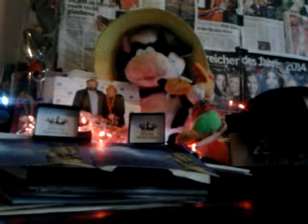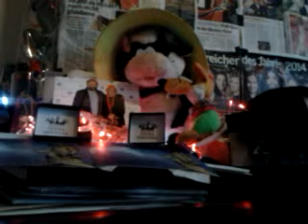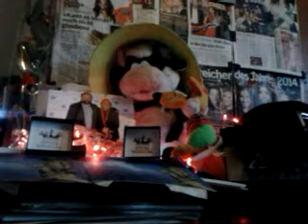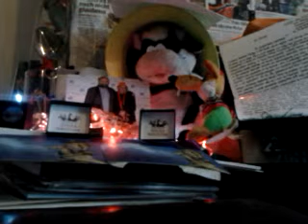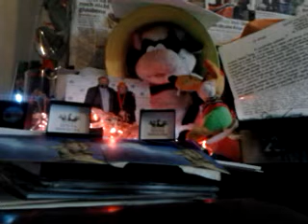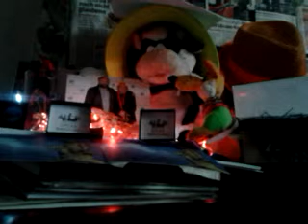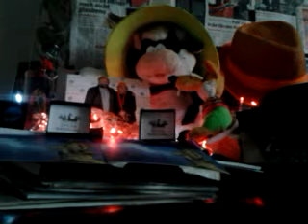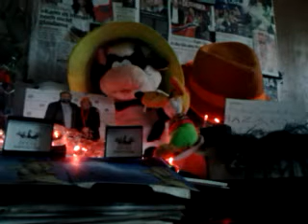DAMY RADĘ,GDY MAZUR ZA DORADZANIE NA STRONĘ PEPICZKÓW PRZEPĘDZIMY I PO LICHWIE!!!